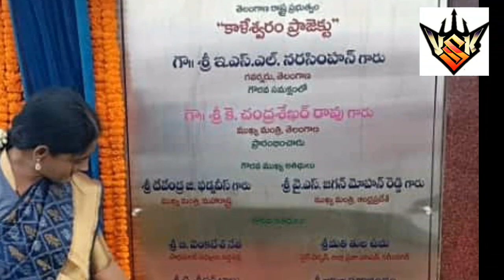KALESHWARAM PROJECT OPENING / IMPORTANT PHOTOS & VIDEOS /SANTHOSH K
KALESHWARAM PROJECT OPENING / IMPORTANT  PHOTOS & VIDEOS /SANTHOSH VSK
TELANGANA CM KCR , AP CM YS JAGAN MOHAN REDDY IN KALESHWARAM PROJECT